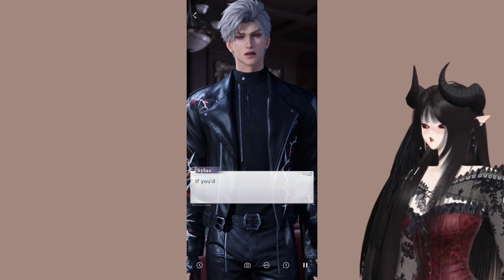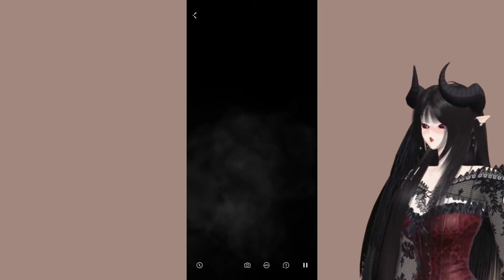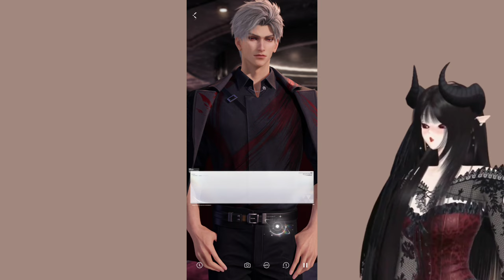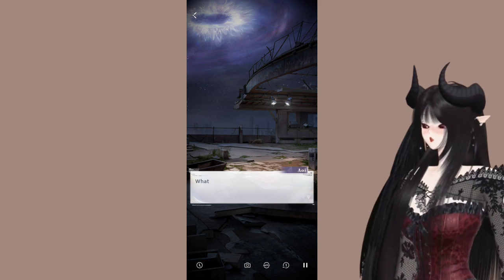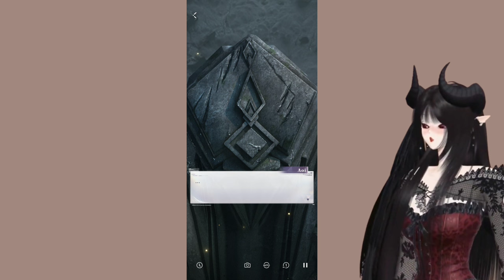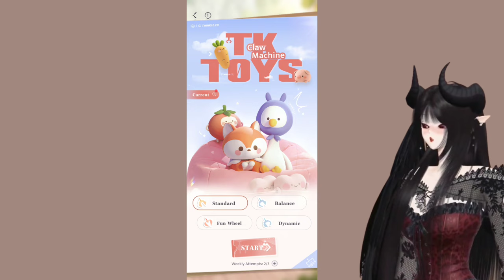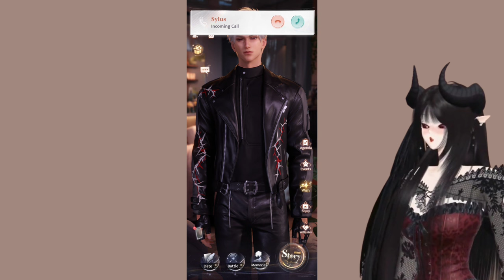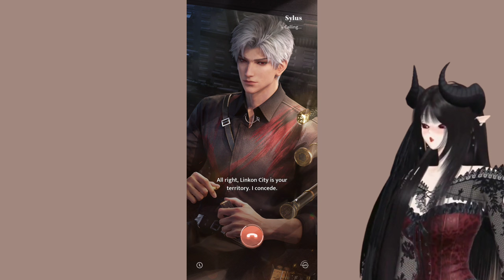So I love Sylus | Love & Deep Space | Aoi Katsuki